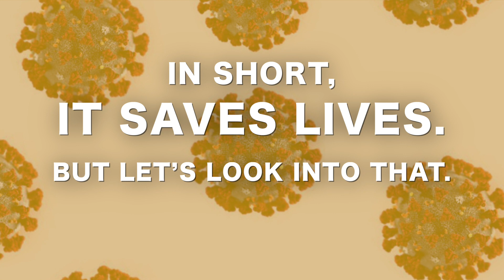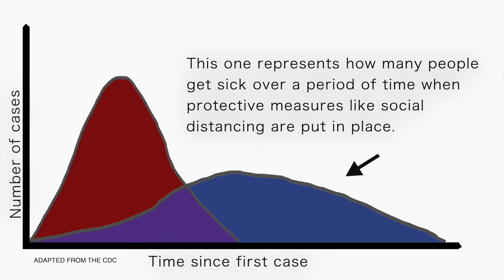Social distancing: Why is it so important?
In short, it saves lives. But let’s look into that.

Social distancing are practices implemented by public health officials to keep contagious diseases from spreading.

The measures are aimed at trying to cut down the amount of virus spreading around, and ultimately protect those most vulnerable, including the elderly and people with weakened immune systems.